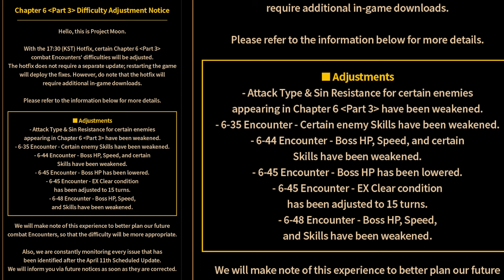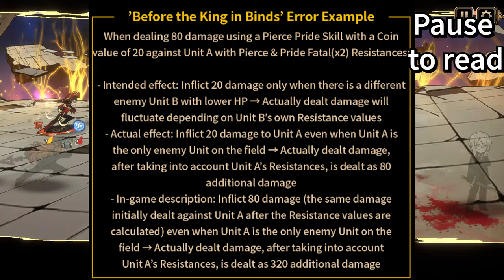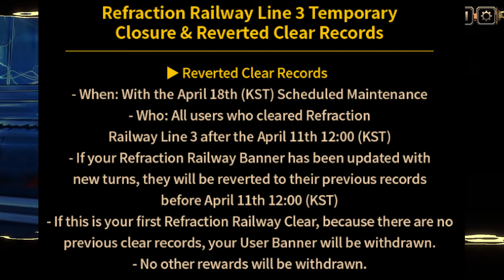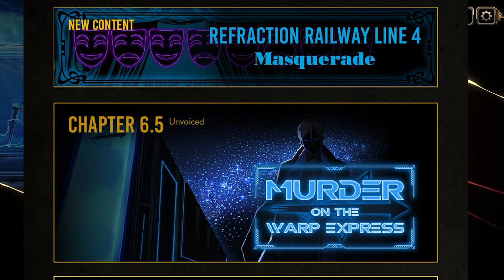Maid Ryoshu and More Announcement | Limbus Company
In this video, Project Moon Studio has released many announcements for Limbus Company. We will be talking about them and the changes that'll take place.

Chapters:
00:00 - Chapter 6 Difficulty Changes
00:39 - Heathcliff Binds E.G.O Error
02:02 - Changes and Closure of Refraction Railway Line 3
02:48 - New Identities Extractions (Maid Ryoshu and Maid Ishmael)
03:14 - Season 4 Roadmap (Featuring New Mirror Dungeon, Time Event, New Refraction Railway Line 4, WARP Express and Canto 7)